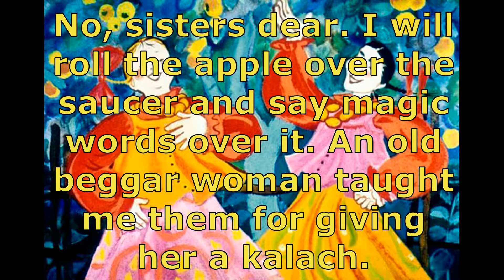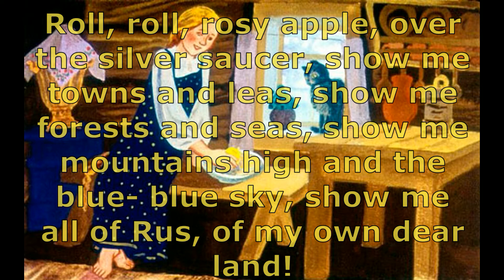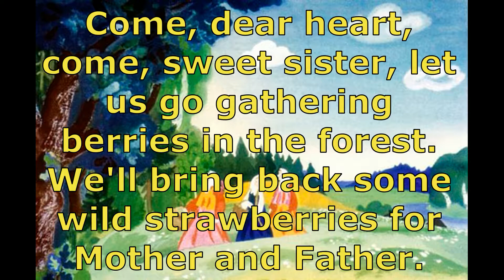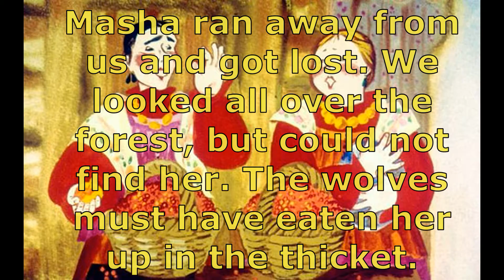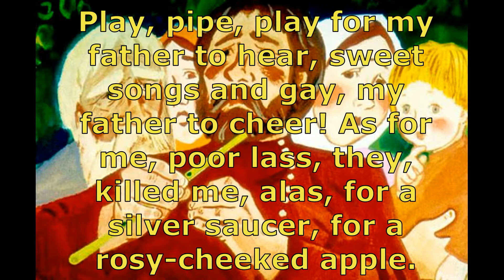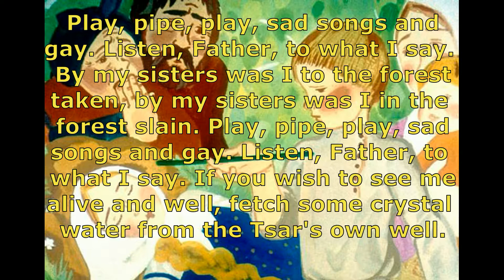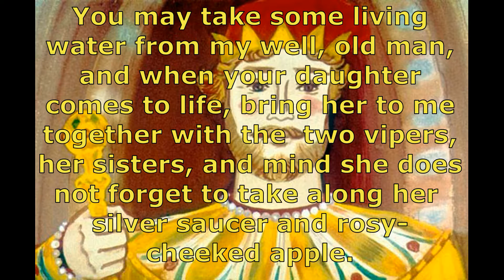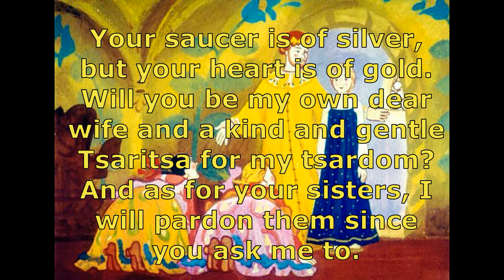Сказки на английском языке.The Silver Saucer and the Rosy-Cheeked Apple .Sounded by Yarovaya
Я точно знаю, что английский язык, как и любой другой иностранный язык, может работать на подсознании. Параллельно с активным изучением английского, в моих видео, вы можете расслабленно и пассивно закладывать его на подсознание. И тут вам поможет мой плейлист со сказками. Слушайте их на ночь, не задумываясь ни о чем, либо слушайте их, когда будете заниматься вашими привычными делами как фон. Это работает! А если вы все-таки хотите, сам текст сказки, я могу выслать вам его в электронном виде. напишите мне: